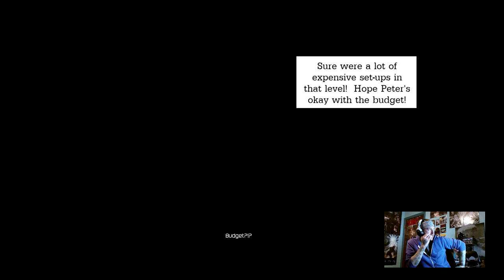Deadpool Full Play Pt. 2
I played Deadpool on the Xbox 360 over the weekend and decided to crank it out on the Xbox One as well for the achievements.
Great game but they really fucked it over with Twitch compatibility. The music is muted the ENTIRE game (which is why part 1 is so short) and even one scene gets completely paused due to the music (even though other scenes with music play just fine).
Either way, the game is great but considering it's a straight port and no enhancements whatsoever were made for the new gen, I definitely suggest you just grab the older and cheaper versions!